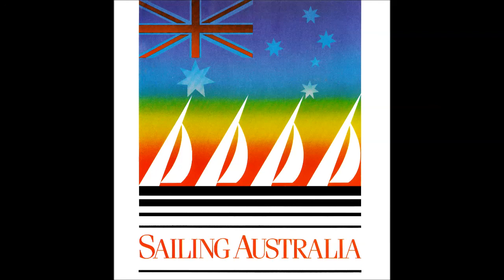Karina Tomes and Peter Harper - Sailing Australia (1986)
Recorded, cleaned and enhanced from 7" vinyl.  Sleeve art photographed and cleaned up by Phaota 2021.